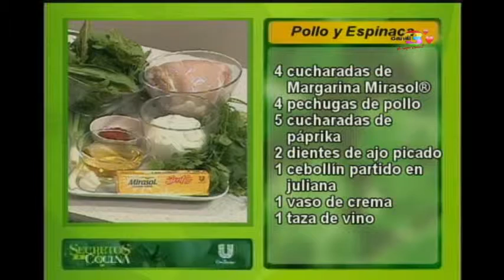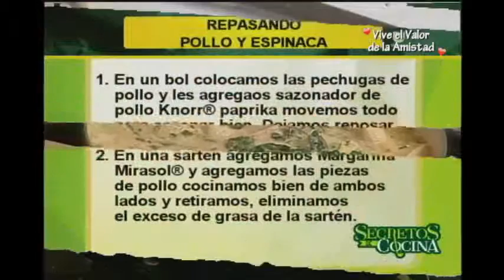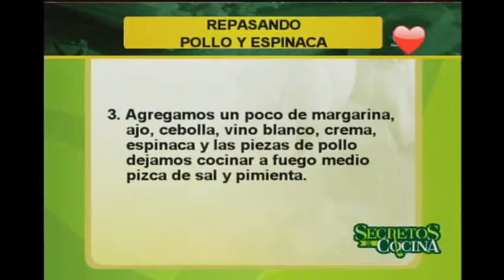Receta: Pollo y espinaca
Una receta saludable ideal para toda la familia